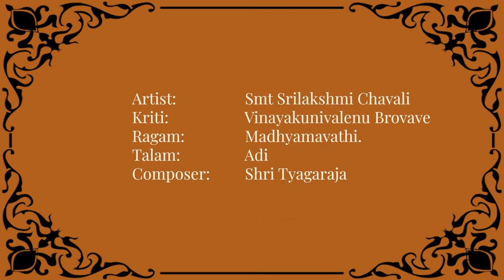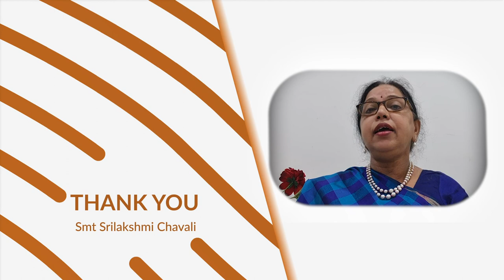Smt.Srilakshmi Chavali |Vinayakuni Valenu |Shri Tyagaraja Aradhana |Aradhanotsava |Tattva Foundation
Tattva Foundation Presents Aradhanotsava 2021 an Online Musical Tribute to
 Saint Shri Tyagaraja .On the occasion of 174th Saint Shri Tyagaraja Aradhana,
Artists/Singers have presented their humble offerings of Kriti's composed by
Saint Shri Tyagaraja.

About the Kriti-
Kriti -   Vinayakuni Valenu
Ragam  - Madhyamavati
Talam  - Adi
Composer - Shri Tyagaraja Swamy

Tattva Foundation appreciates Smt. Srilakshmi  Chavali for her participation
in Aradhanotsava 2021

Credits: Background Music in this video is by
Artist -   Kunnakudi Vaidyanathan
 Endaro Mahanubavulu By Kunnakudi Vaidyanthan - Pancharatna Krithis | Classical Instrumental